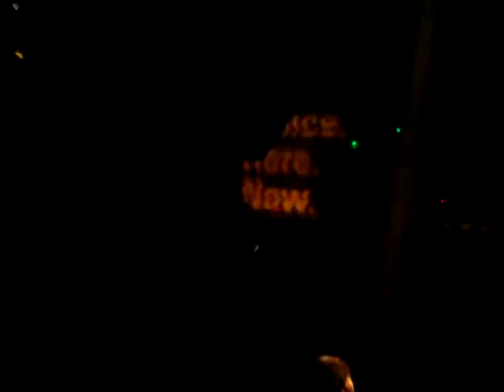Chris Tearing it up at Cielo 05/24/12